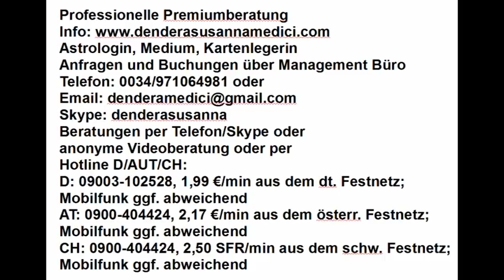Tageshoroskop: 06.06.2018 "Etwas klärt sich auf"